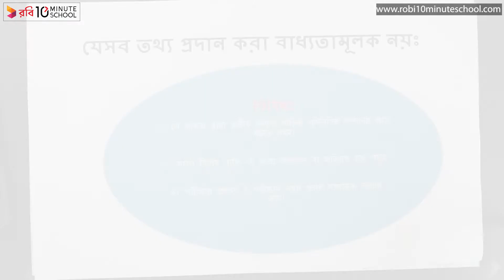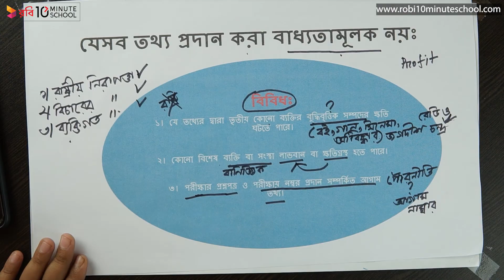০২.১১. অধ্যায় ২ : নাগরিক ও নাগরিকতা - যেসব তথ্য প্রকাশ বা প্রদান বাধ্যতামূলক নয় (পার্ট ০৪) [SSC]